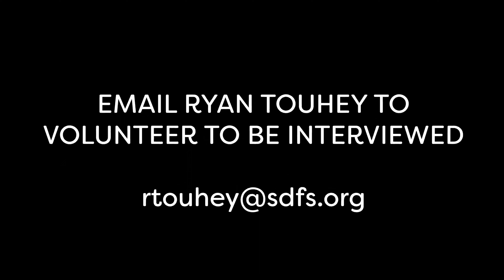Meet & Greet ep. 36- Lionel Louis (Target & Care Manager Supervisor)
𝐌𝐞𝐞𝐭 & 𝐆𝐫𝐞𝐞𝐭- This week's episode of 'Meet & Greet,' features the target & care manager supervisor, Lionel Louis. Get to know more about him & his role at our agency by watching the following video. We hope you enjoy 😊.